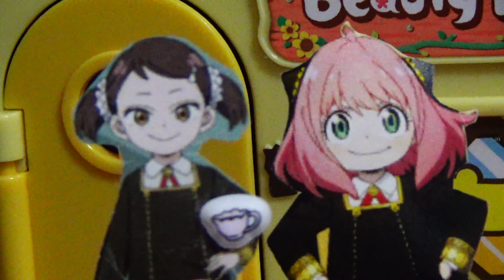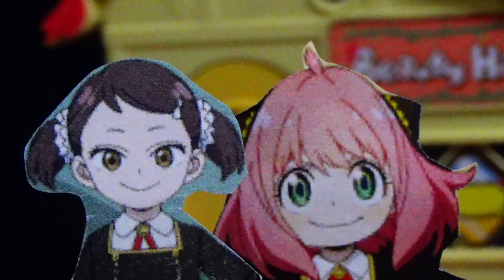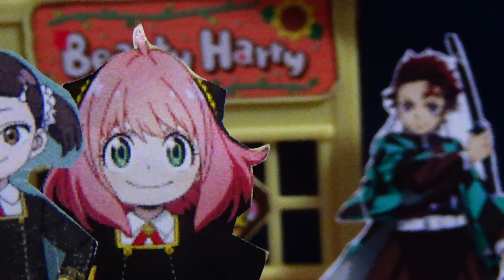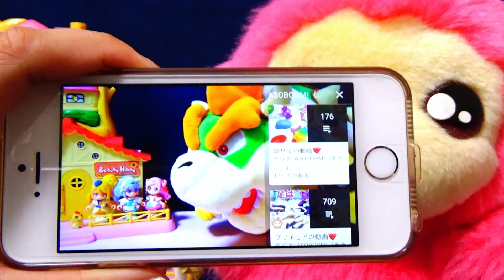ごめんあそばせ❤️アーニャのお嬢様教室♪スパイファミリー SPY×FAMILY